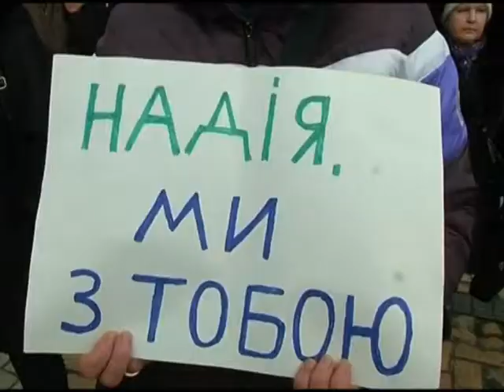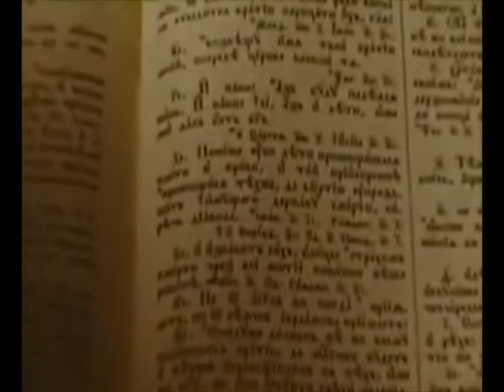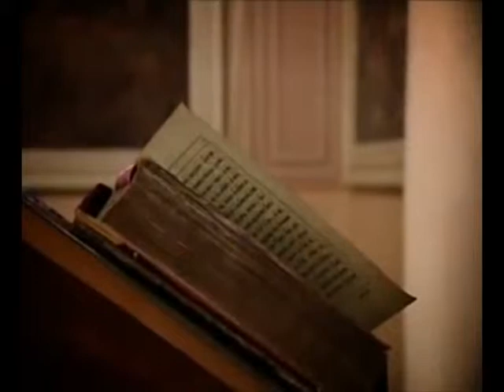Мости духовності на 4 03